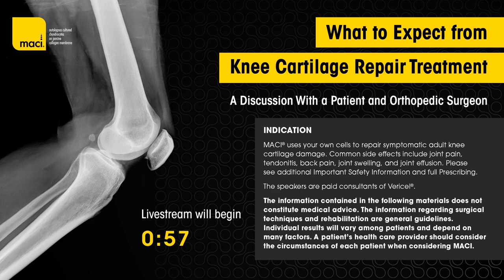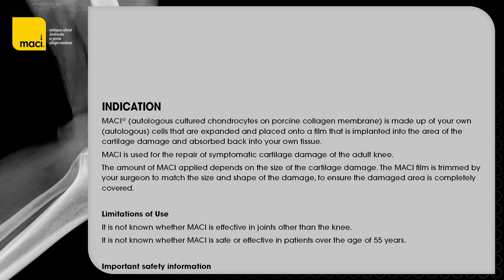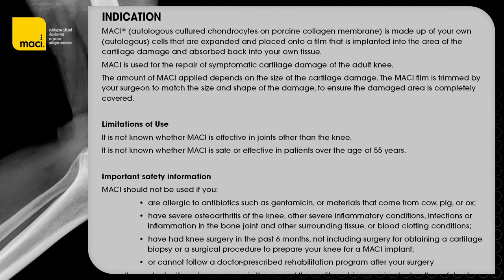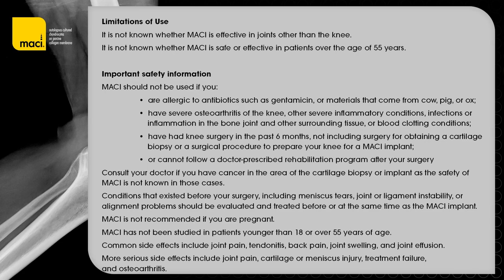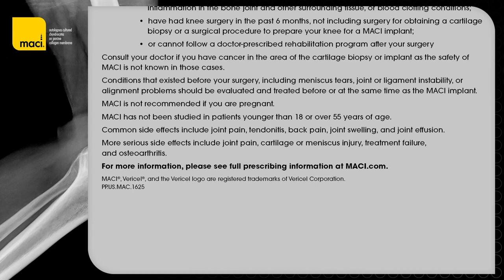What to Expect During Treatment for Knee Cartilage Pain—A Doctor and Patient Discussion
CLICK BELOW FOR INDICATION, ISI AND LINK TO PRESCRIBING INFORMATION

INDICATION
MACI® (autologous cultured chondrocytes on porcine collagen membrane) is made up of your own (autologous) cells that are expanded and placed onto a film that is implanted into the area of the cartilage damage and absorbed back into your own tissue.
MACI is used for the repair of symptomatic cartilage damage of the adult knee.
The amount of MACI applied depends on the size of the cartilage damage. The MACI film is trimmed by your surgeon to match the size and shape of the damage, to ensure the damaged area is completely covered.

Limitations of Use
It is not known whether MACI is effective in joints other than the knee.
It is not known whether MACI is safe or effective in patients over the age of 55 years.

MACI should not be used if you:
• are allergic to antibiotics such as gentamicin, or materials that come from cow, pig, or ox;
• have severe osteoarthritis of the knee, other severe inflammatory conditions, infections or inflammation in the bone joint and other surrounding tissue, or blood clotting conditions;
• have had knee surgery in the past 6 months, not including surgery for obtaining a cartilage biopsy or a surgical procedure to prepare your knee for a MACI implant;
• or cannot follow a doctor-prescribed rehabilitation program after your surgery
Consult your doctor if you have cancer in the area of the cartilage biopsy or implant as the safety of MACI is not known in those cases.
Conditions that existed before your surgery, including meniscus tears, joint or ligament instability, or alignment problems should be evaluated and treated before or at the same time as the MACI implant.
MACI is not recommended if you are pregnant.
MACI has not been studied in patients younger than 18 or over 55 years of age.
Common side effects include joint pain, tendonitis, back pain, joint swelling, and joint effusion.
More serious side effects include joint pain, cartilage or meniscus injury, treatment failure, and osteoarthritis.